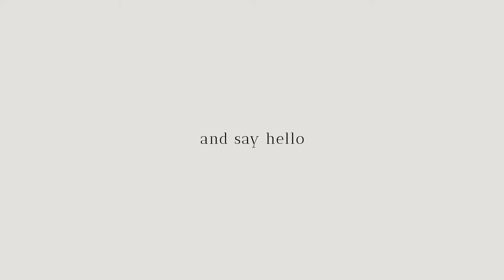WAVES GRANDE SOBHA HARTLAND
Waterfront luxury... this cannot go wrong!